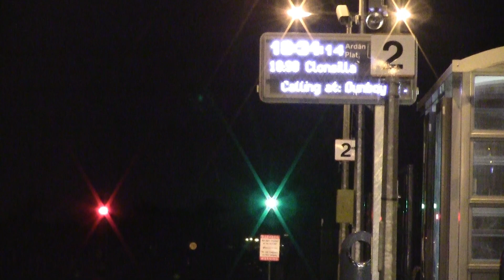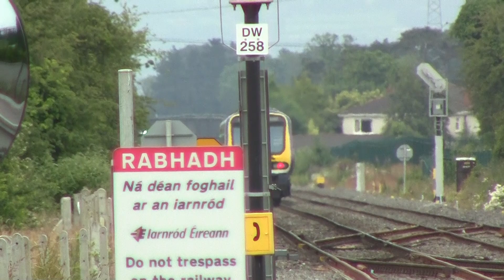Irish Rail ICR and 29000 class commuter services at Hansfield, Dunboyne & M3 Parkway HD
Different shots both day and night at Hansfield, Dunboyne and M3 Parkway

Location: Hansfield, Dublin, Ireland & Dunboyne & M3 Parkway, Co.Meath, Ireland
Operator: Iarnrod Eireann Irish Rail
Services: Docklands to M3 Parkway, Clonsilla to M3 Parkway
Fleet:
Hyundai rotem 22000 class intercity railcar
CAF 29000 class commuter dmu

We hope you enjoyed this video & look forward to having you watch much more from our collection.

Note: All content uploaded to this channel is within rights and regulations of uploading. All filming locations are either outside restricted zones or have received prior permission when footage has been taken. All our content complies the rights of the Criminal Act 1994/ Section 13.